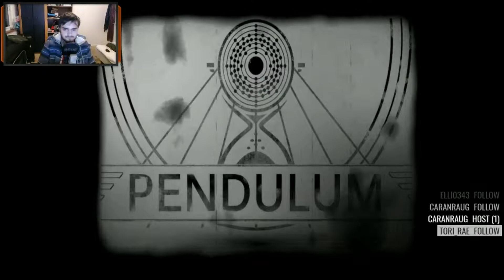Valley - stream highlights (part 1)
Valley gameplay from my stream over on twitch